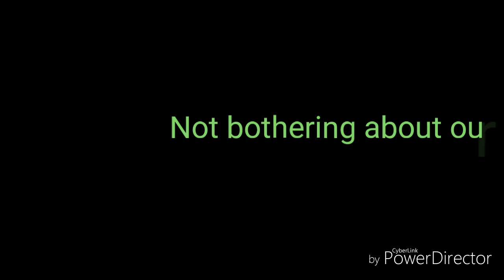BMV Cherthala | Study Tour | X C 2018-19 Batch | Max Lino Payyampallil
An evergreen album in the hearts of the students of class X C of Bishop Moore Vidyapith, Cherthala
Photo courtesy:Jesla ma'am (our class teacher)
Concept and movie made by Max Lino Payyampallil.